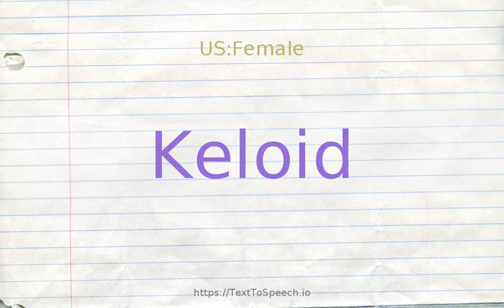How to pronounce keloid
Keloid definitions:
    (n): raised pinkish scar tissue at the site of an injury; results from excessive tissue repair